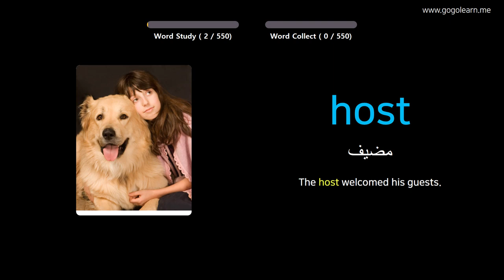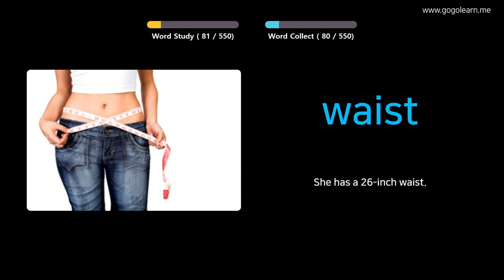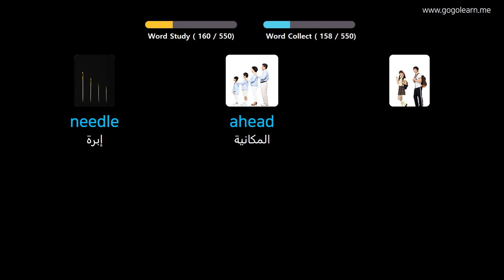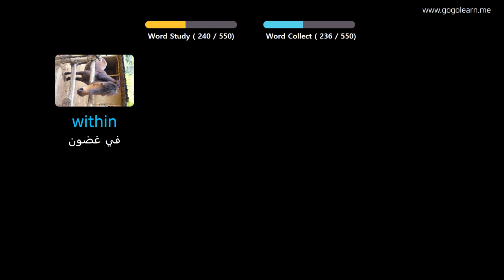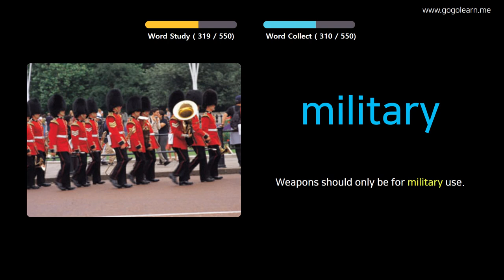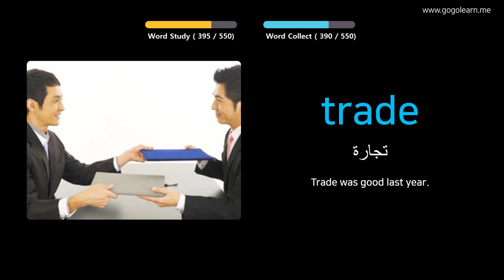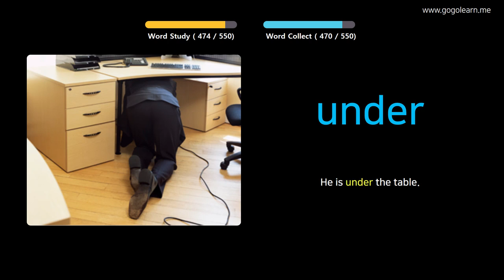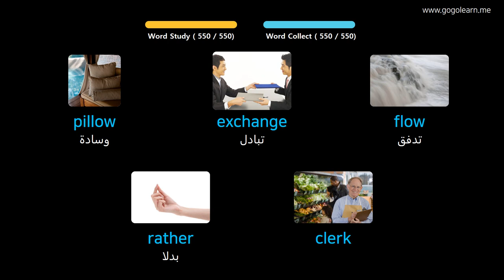تعلم الانجليزية من خلال الصور |مفردات اللغة الإنجليزية المدرسة المتوسطة الأساسية | Golearn